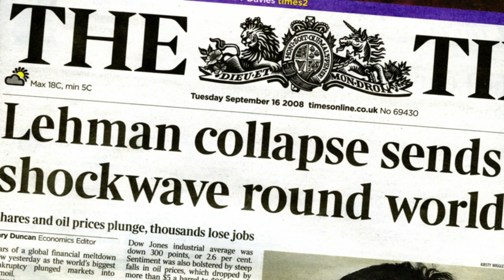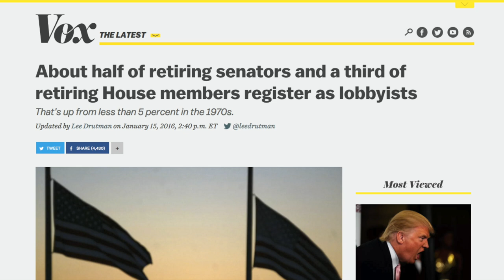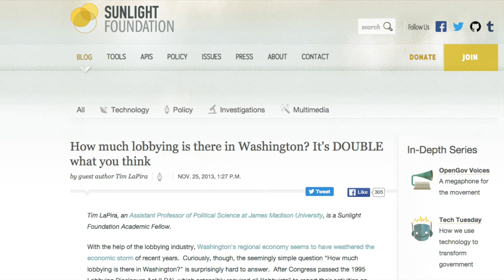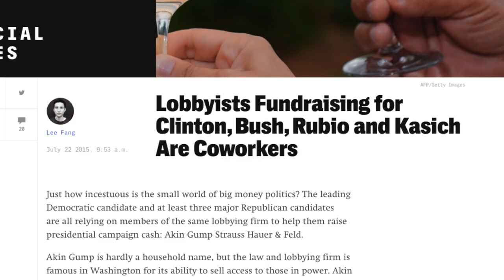5 Crazy Facts About Lobbyists - Follow the Money #11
Sure, you've heard of lobbyists before, but are they REALLY buying our government out from under us? Well, yes. Yes they are.